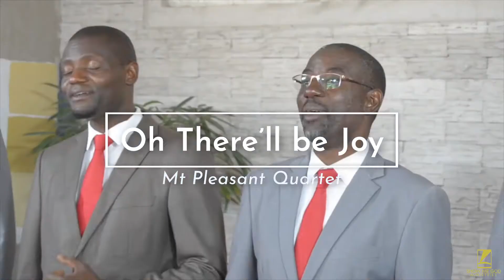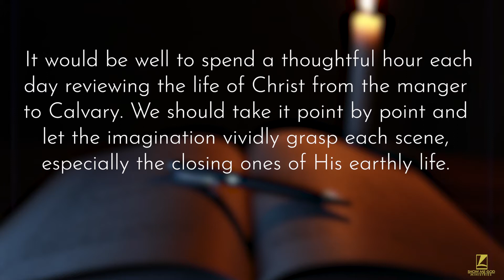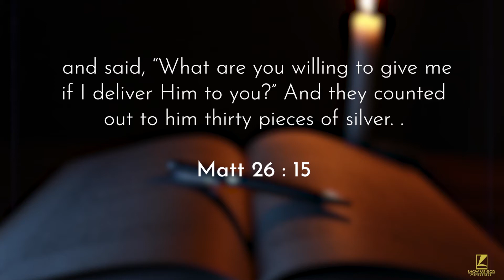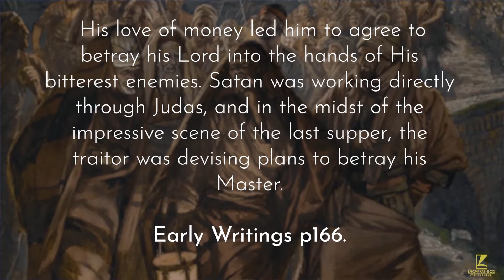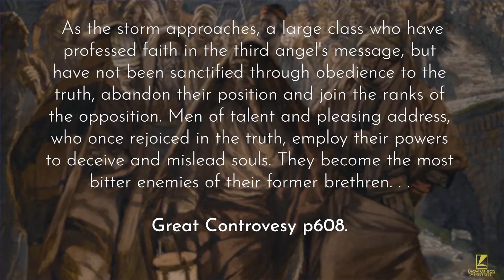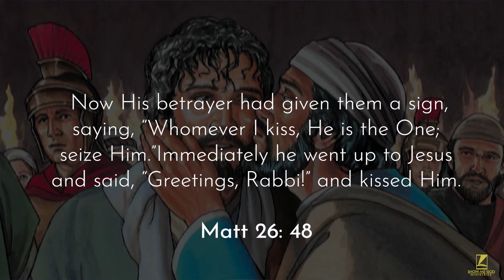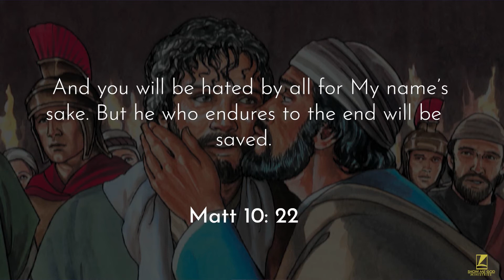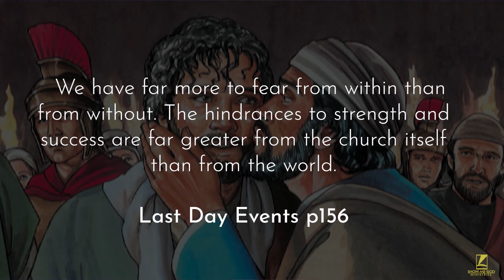The Great Betrayal and the 144 000 (2021)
Jesus Christ, the Son of God was betrayed!!! How safe are you today? Can Christians be betrayed ? Find out more on these questions in this presentation. The Great Betrayal and the 144 000 by Evangelist Nyatanga.

Who are the 144 000?
Who are  the 144 000 in the book of revelation?
Endtimes and the 144 000.

Who are the 144,000 mentioned in the book of Revelation. Evangelist I. Nyatanga answers the question from a biblical perspective as to whether the 144,000 are literal or symbolic. Revelation chapter 7 is a source of confusion for many, but Evangelist Nyatanga shares solid evidence so you can decide for yourself. This video is production by Show me God and is part of a series called Calvary & The 144 000.

Image Attributes
FreeBibleImages.org